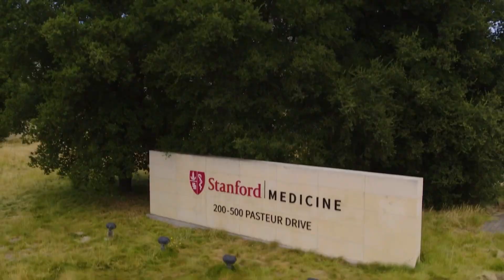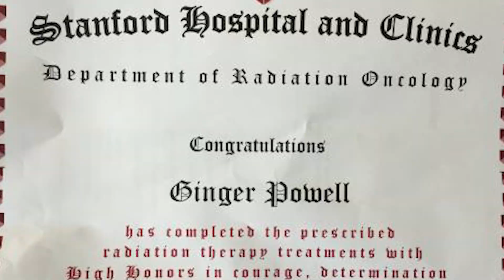Stanford video for Radiation Oncology Conference - 10/2021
ASTRO conference video for Dr. Iris Gibbs